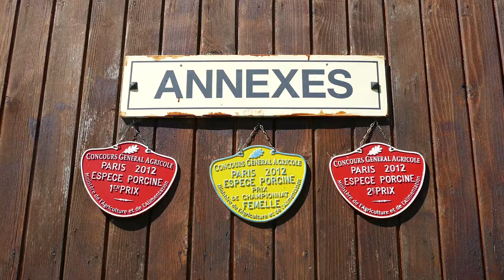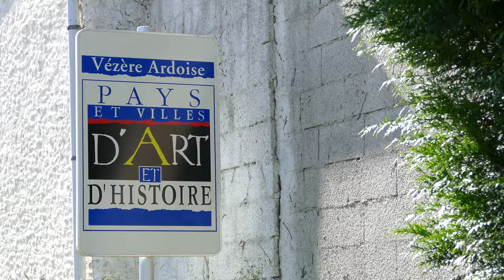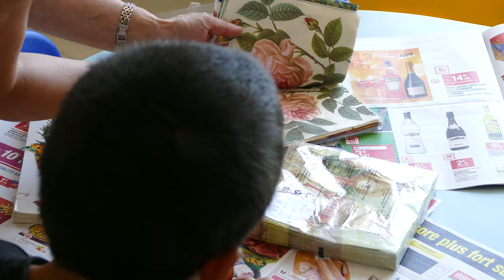Salagnac-Clairvivre : les plans oubliés (rushes en 4K)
Une collection de plans pour la plupart inutilisés dans le montage du film principal, car ils ne "rentraient" pas dans le timing que nous nous étions imposé.